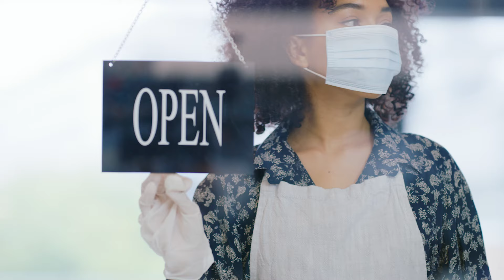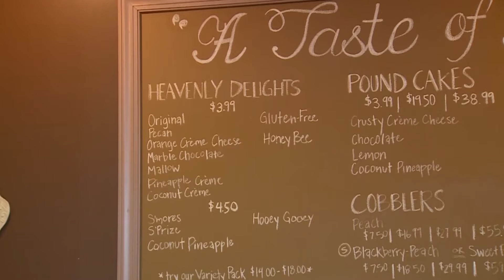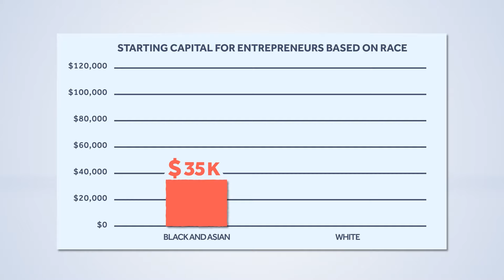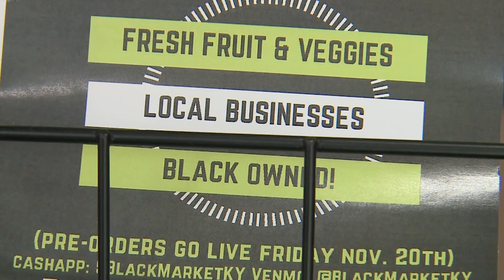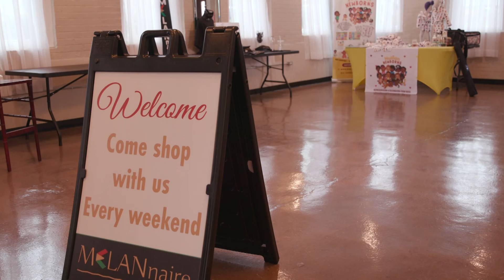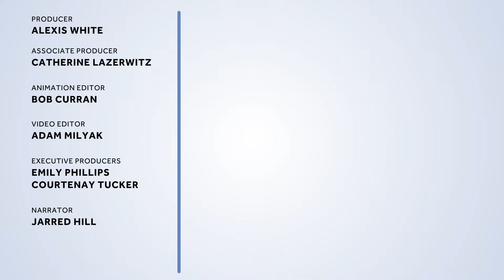Clarified: The Impact of Black Businesses | Very Local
Black businesses are generating billions in revenue, despite less access to seed funding. Therefor the impact of Black entrepreneurs in this country is undeniable. With that in mind, many Black people have chosen to face those challenges head on-- both as entrepreneurs and as consumers. "Buy Black" is more than just a slogan. Supporting Black-owned businesses allows owners and communities to attain the resources needed to create jobs and increase economic prosperity. Join us in this episode of Clarified, where you'll learn how these businesses are making an impact and how these business owners were forced to create a lane of their own in the world of entrepreneurship.